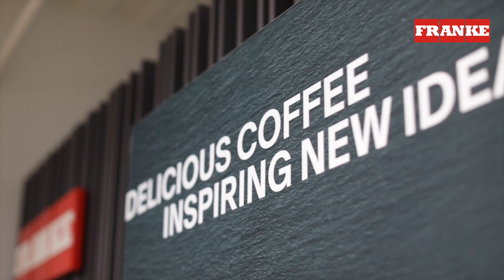Franke Coffee Systems Showroom Grand Opening - Nashville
Franke Coffee Systems Americas new state-of-the-art showroom provides firsthand access to Franke’s A-Line portfolio of fully automatic coffee machines, from the compact and award-winning A400 Fresh Brew to the A1000 FLEX, through to the semi-automatic S700 which allows visitors a more hands-on approach to creating barista-quality milk foam. In addition, Franke also presents their signature coffee technologies, iQFlow™, FoamMaster™, CleanMaster, Franke Digital Services and more. Partners and customers can experience each of these high-performance features for themselves, at just the touch of a button. The new showroom promises an immersive experience for coffee enthusiasts, industry professionals, and business owners seeking top-tier coffee solutions, creating memorable coffee moments for all.